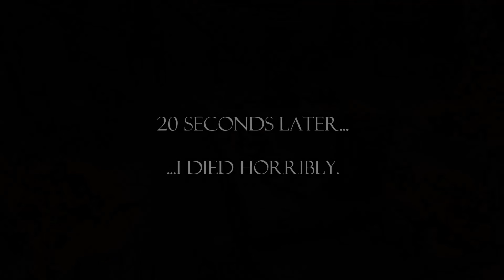I Found Myself in ESO...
Sigh. So very much dead. For context, my character in this clip is only level 8.